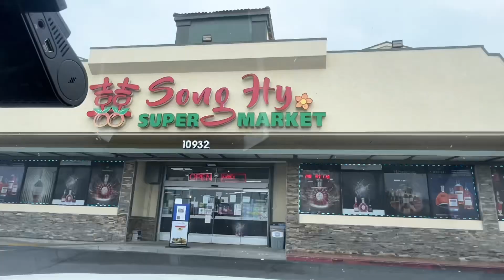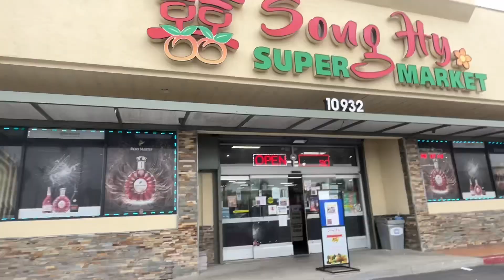Eating delicious seafood| ពេលចង់ញំាseafood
សំរាប់អ្នកចង់ញុំាគ្រឿងសមុទ្រតែមិនចង់ចំណាយលុយច្រើន🇺🇸🇰🇭